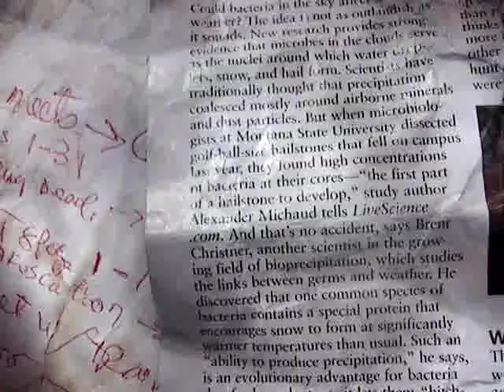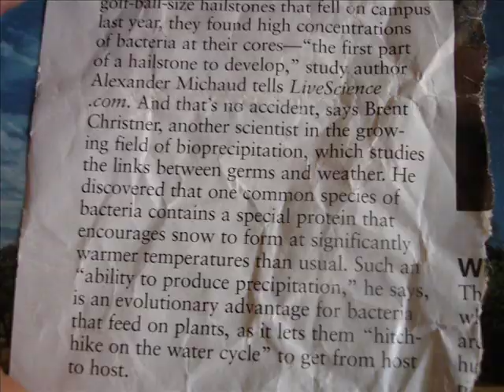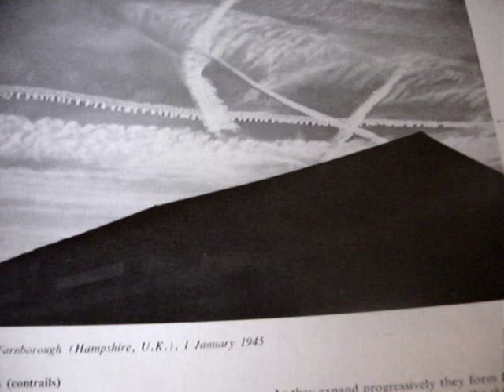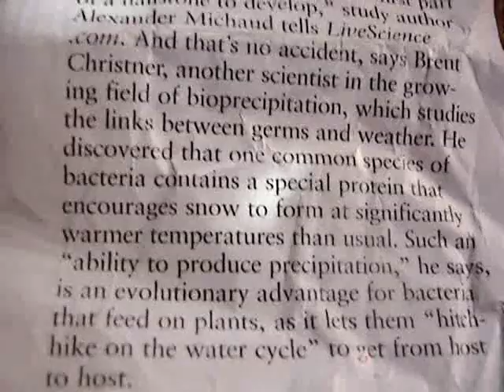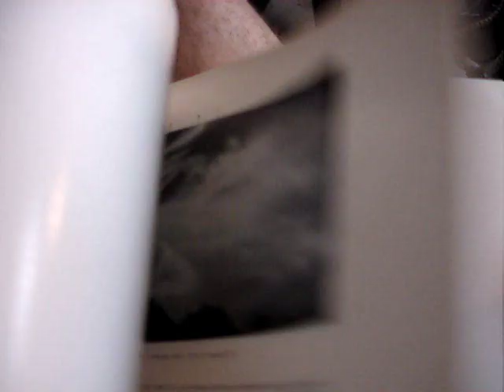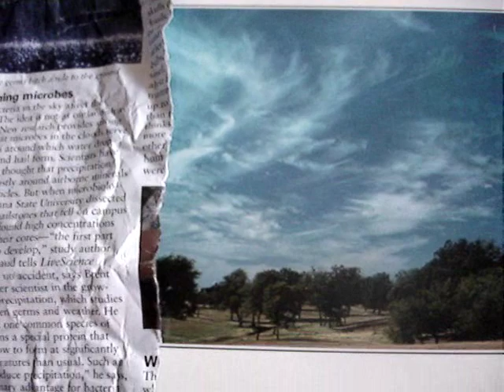Bacteria BioPrecipitation Report July 2010 Weather Modification Yes, we are going to kill you.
This is carefully a worded report on Bacteria Bio Precipitation. Bacteria as nuclei for rain, snow, hail. With bacteria as the nuclei and causal agent for precipitation. This bacteria is man made and intentionally introduced into the atmosphere. The article claims this phenomena is "Evolution".